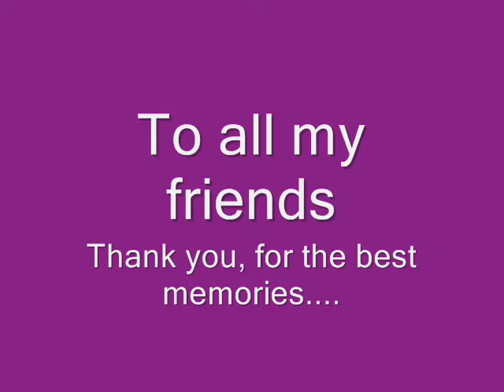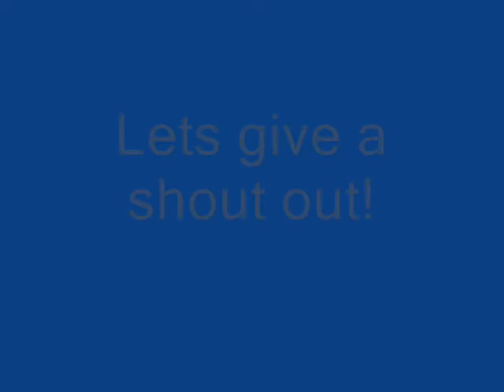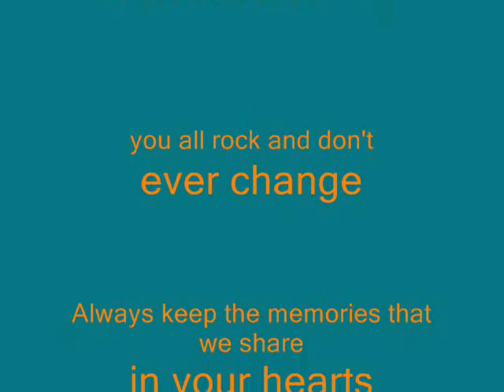Dedicated to my friends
This is too all my friends. it ay seem sappy but, i care for them. They have stayed through good and bad times. and Taking my move with a gran of salt. I love them so much. To those people who i do not have pitchers of when i made this vid, know that some day i will make a video and have you in it.:P. I know all of my friends are upste that i am moving across the country to california but remember that i knew you first.